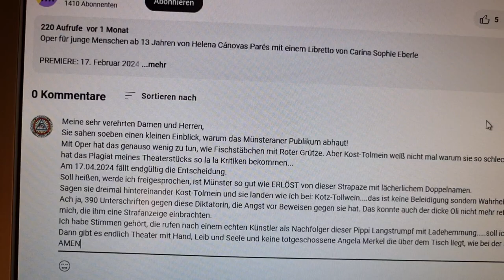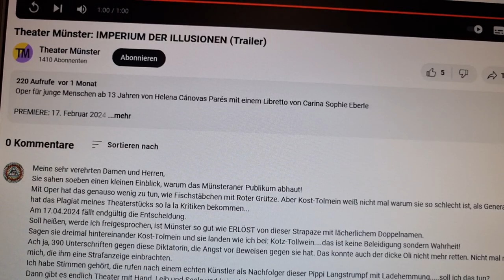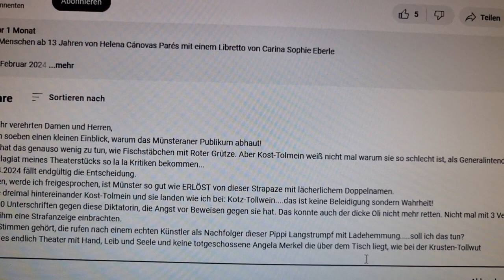Mark Bellinghaus Kommentar zum Trailer Imperium der Illusionen Theater Münster Meinung Sarkasmus WTF